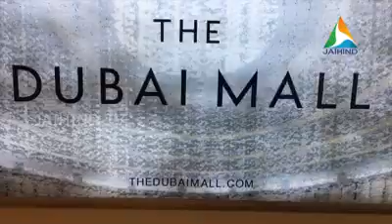Dubai airport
New system